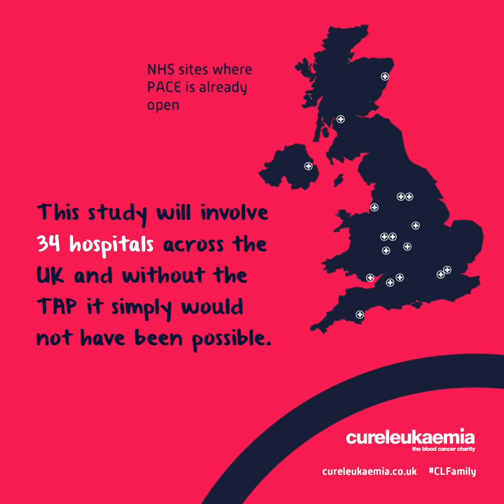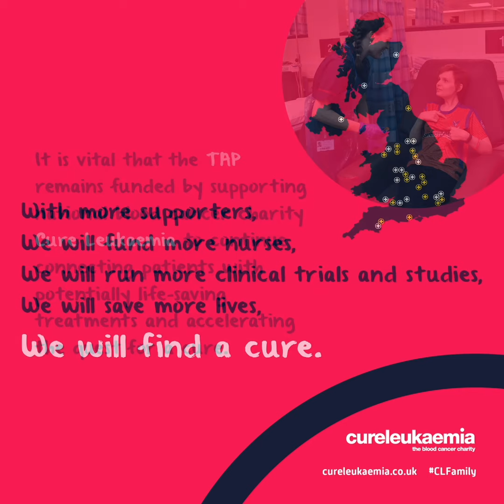Cure Leukaemia enable rapid opening of COVID-19 study, PACE, at 34 UK Hospitals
National blood cancer charity Cure Leukaemia through its funding of the Trials Acceleration Programme, has enabled the rapid setup, recruitment to and assessment of a new study named PACE examining the effects of COVID-19 infection and other infections on acute myeloid leukaemia patients.